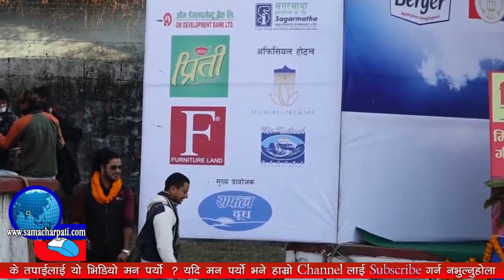पुस्कल शर्मालाई हत्या गर्नेको पहिचान हुने - Puskal Sharma New Song FAN 2 Comming SOON